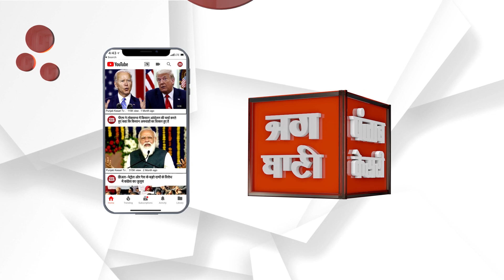ਪੀਣ ਵਾਲੇ ਪਾਣੀ ‘ਚ ਮਿਕਸ ਹੋ ਰਿਹਾ ਸੀਵਰੇਜ ਦਾ ਪਾਣੀ, ਕਈ ਘਰ ਦੇ ਲੋਕ ਬੀਮਾਰ